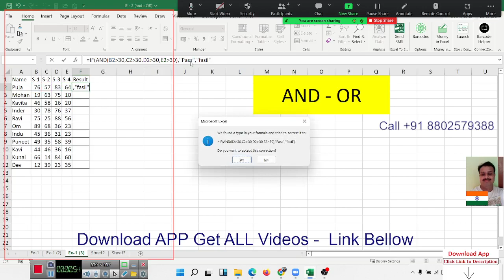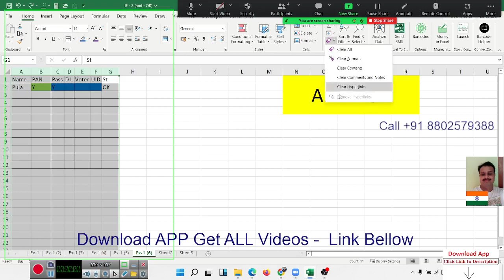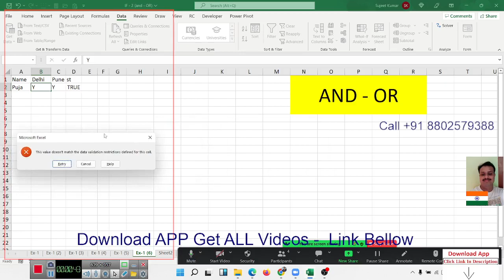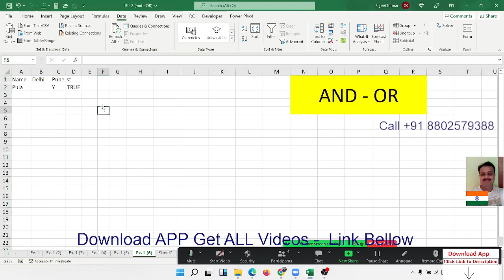AND - OR - IF Formulas in Hindi